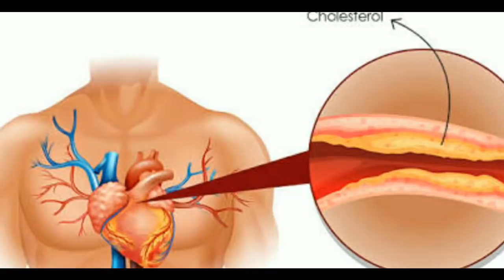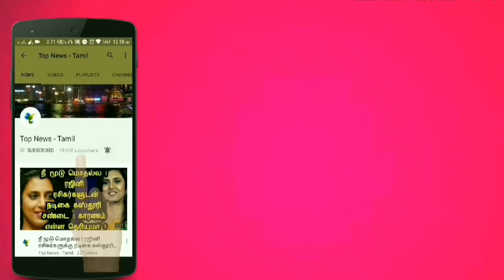தினமும் ஓரே ஒரு டம்ளர் இதை குடியுங்கள் இவ்வளவு நன்மைகள் ஏற்படுமாம் ! Amla juice | Health tips Tamil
This video is about the medicinal benefits of drinking amla juice and the medicinal problems cured by drinking it !